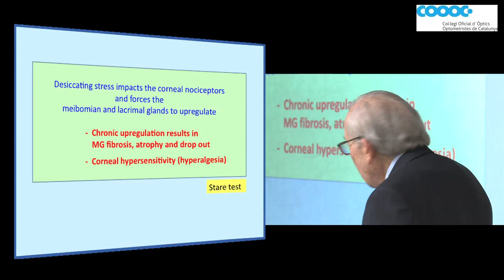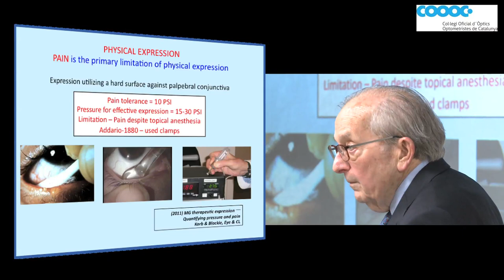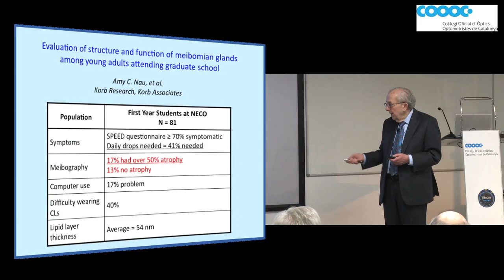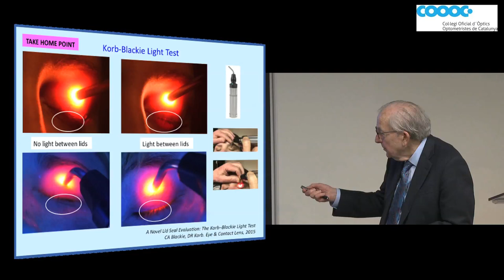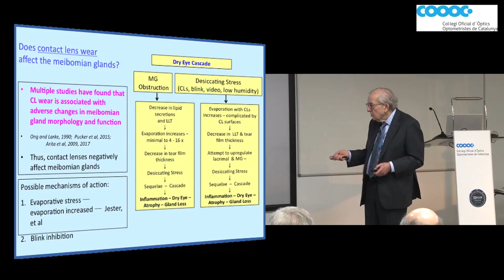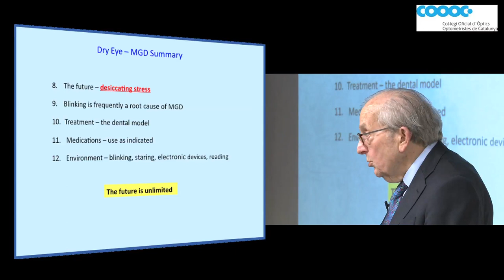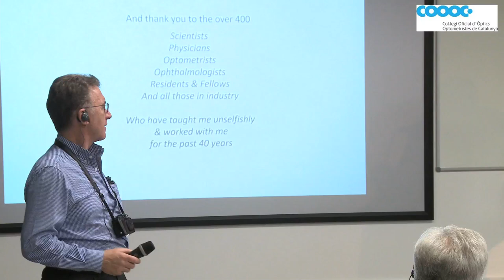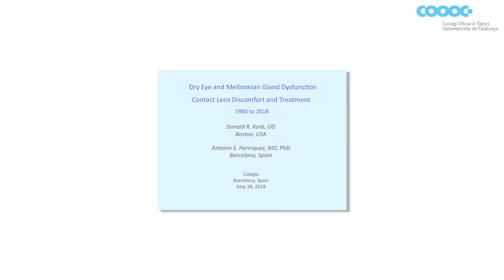II Donald Korb (PhD) Conference - II Part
The PhD in Optometry Donald R. Korb gave a talk about Dry Eye and Meibomiam Gland Dysfunction and Contact Lenses Discomfort and Treatment at the COOOC headquarters.